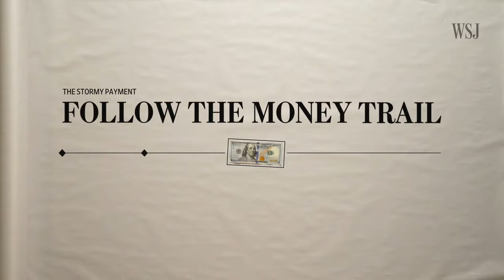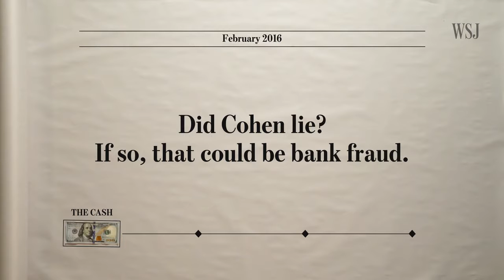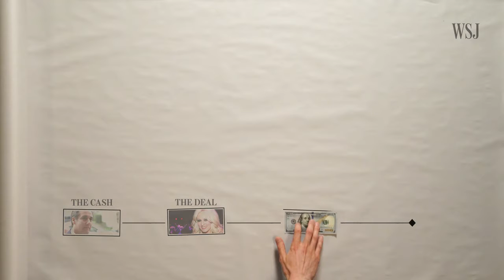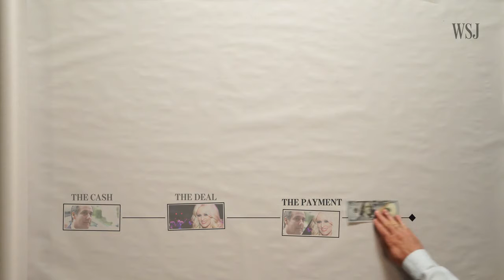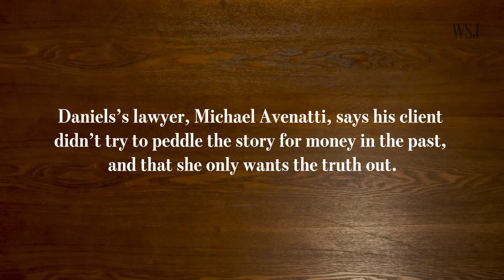Why Michael Cohen's $130,000 Payment to Stormy Daniels Still Matters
Trying to understand the events involving President Trump, Michael Cohen and Stormy Daniels​ and the potential impact on the presidency​?​ ​WSJ’s Michael Rothfeld and Joe Palazzolo are here to focus on what’s important: the money trail. Photos: Getty